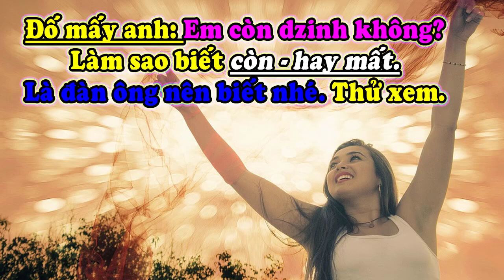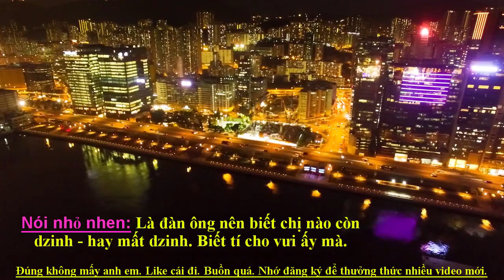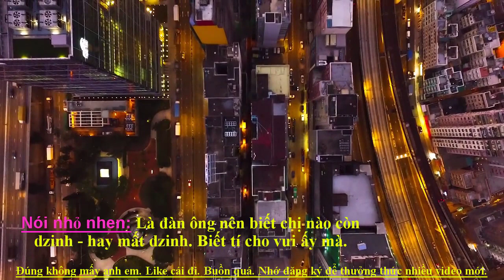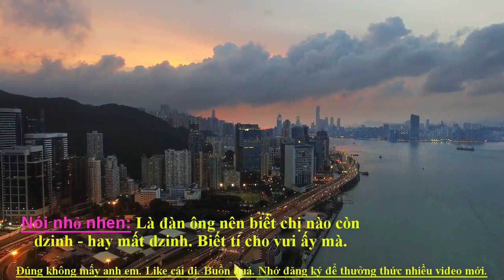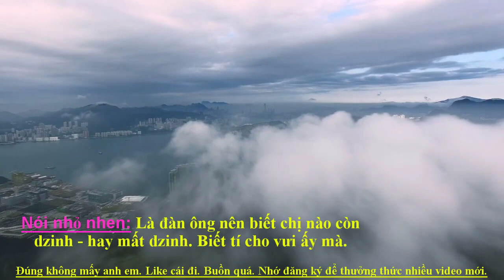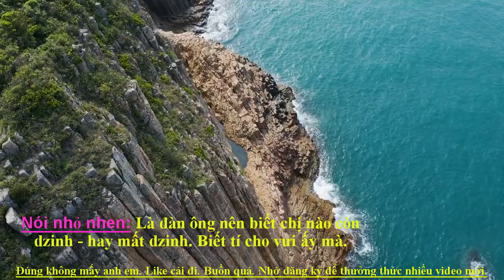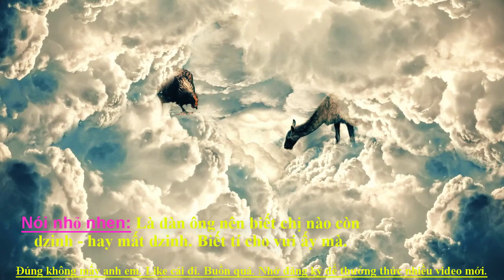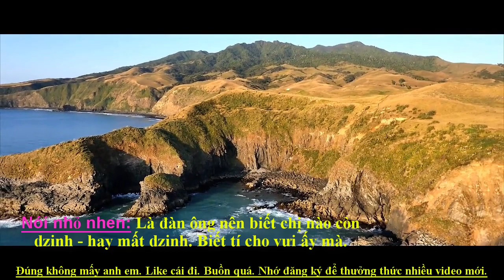Đ...àn ông nên biết (ch...ị) nào còn dz...in....h-hay mất d...zi....nh. Nhìn đ...í....ch là biết.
Chuyên thầm kín mới xin trân trọng giới đến quý vị:
Nói nhỏ nhen! Là đàn ông nên biết (chị) nào còn dzinh-hay mất dzinh. Nhìn đích là biết. Cao thủ ..
Trân trọng.